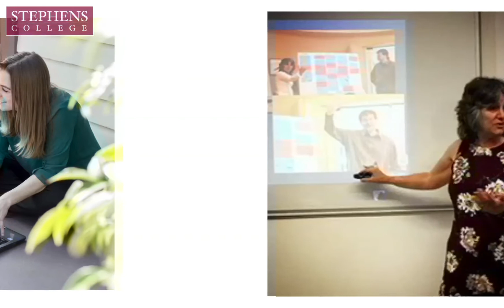Stephens College MFA in TV and Screenwriting - Write. Reach. Represent.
We're pleased to present a new slideshow designed by graphic artist Phoenix Bussey, a Stephens College undergrad, using photos taken by MFA candidates during the last few years of workshops. We think it tells our story well. Write. Reach. Represent.